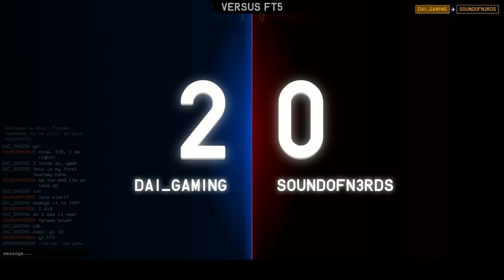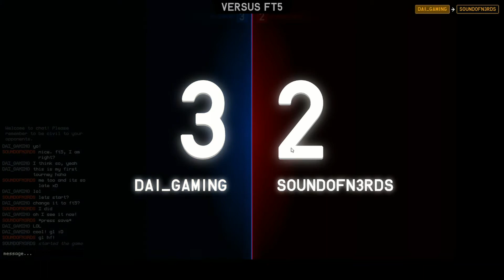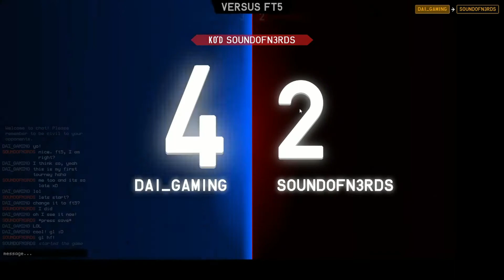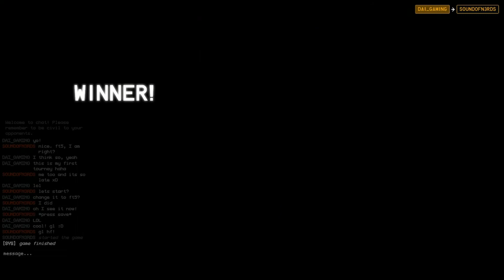Dai Gaming Debuts! | Tetr.io Underdogs Cup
So... I attended a tournament for tetris, more specifically, tetrio! It was a crazy experience and I wanted to share my story and time with you guys! There were some highs, there were some lows, but most importantly, I had a lot of fun.

Come see how I did!

I hope you enjoy part one of this thrilling storyline!

SHOUTOUT TO Soh for making the SICK chibi art and thumbnail!!! ♥♥♥

Hello CHILDREN, PLEASE don't click on this video, trying to avoid COPPA issues so here's the warning!!

Tetr.io